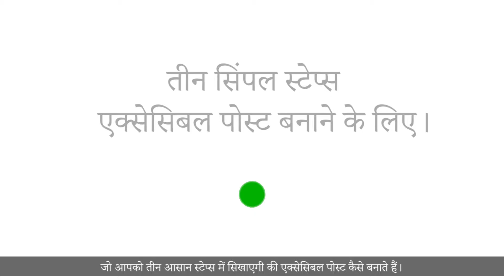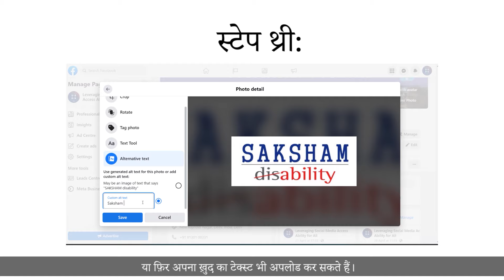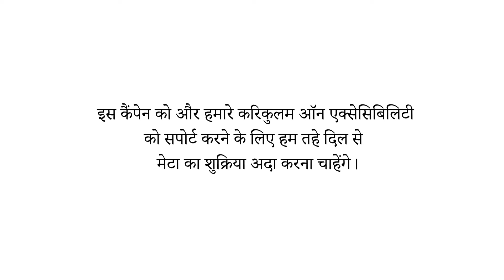4. Alt-Text 'आपका फोटो क्या कहता है?' - META द्वारा समर्थित Saksham द्वारा एक पहल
"Did you know that using alt-text can make your social media posts more inclusive for people with visual impairments? Alt-text is a short description that can be added to images, allowing screen readers to convey the information to those who may not be able to see the image.

By taking a few extra seconds to add alt-text to your images, you're making your content accessible to a wider audience. Whether it's a meme, a selfie, or an important infographic, alt-text ensures that everyone can understand the message you're trying to convey.

So, let's all do our part in making social media a more inclusive space by using alt-text in our posts. It's a simple yet powerful way to make a difference!

 MORE ABOUT SAKSHAM!

◽️◽️◽️◽️◽️◽️HINDI TRANSLATION◽️◽️◽️◽️◽️◽️◽️◽️

"क्या आप जानते हैं कि ऑल्ट-टेक्स्ट का उपयोग करने से आपके सोशल मीडिया पोस्ट दृष्टिबाधित लोगों के लिए अधिक समावेशी हो सकते हैं? ऑल्ट-टेक्स्ट एक छोटा विवरण है जिसे छवियों में जोड़ा जा सकता है, जिससे स्क्रीन रीडर उन लोगों को जानकारी दे सकते हैं जो नहीं हो सकते हैं छवि देखने में सक्षम।

अपनी छवियों में ऑल्ट-टेक्स्ट जोड़ने के लिए कुछ अतिरिक्त सेकंड लेकर, आप अपनी सामग्री को व्यापक दर्शकों के लिए सुलभ बना रहे हैं। चाहे वह मीम हो, सेल्फ़ी हो या कोई महत्वपूर्ण इंफ़ोग्राफ़िक, ऑल्ट-टेक्स्ट यह सुनिश्चित करता है कि हर कोई उस संदेश को समझ सके जिसे आप बताने का प्रयास कर रहे हैं।

तो आइए, हम सभी अपनी पोस्ट में ऑल्ट-टेक्स्ट का उपयोग करके सोशल मीडिया को अधिक समावेशी स्थान बनाने में अपना योगदान दें। यह फर्क करने का एक सरल लेकिन शक्तिशाली तरीका है!

अधिक अपडेट के लिए बने रहें!

  सक्षम के बारे में अधिक!